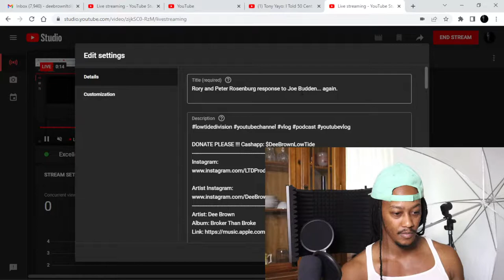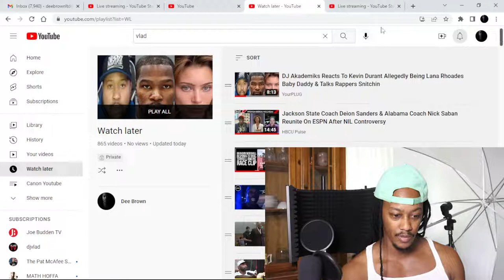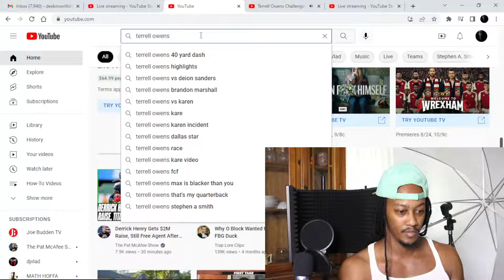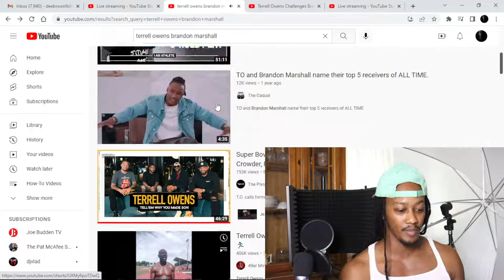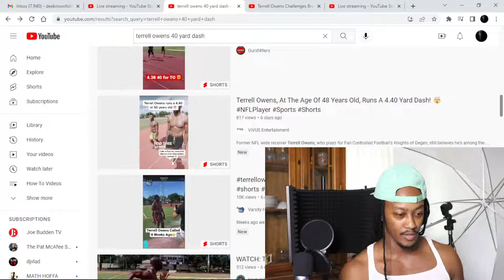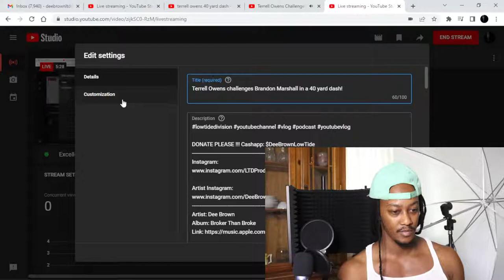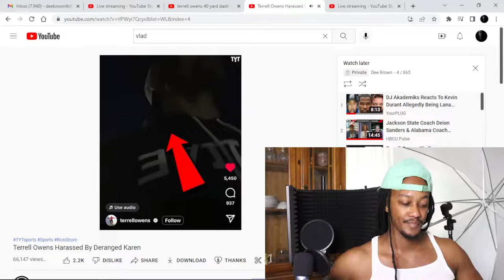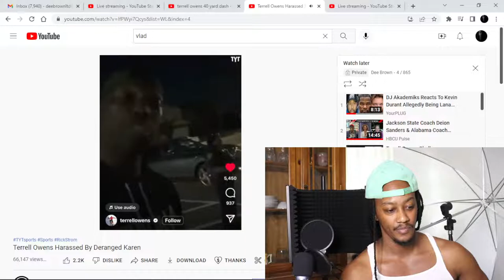Terrell Owens challenges Brandon Marshall in a 40 yard dash!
Artist: Dee Brown
Album: Broker Than Broke

Artist: Dee Brown
Album: I Hate Atlanta